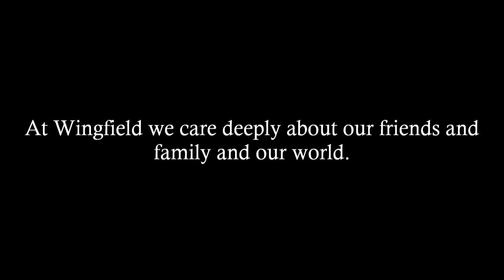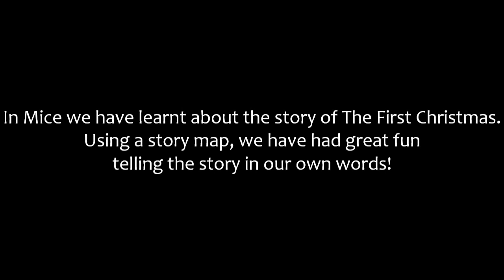Christmas at The Mead at Wingfield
Since we couldn't celebrate together as a wider school community this Christmas, our staff and children have been busy creating this film to make everyone smile. We really hope you enjoy it!